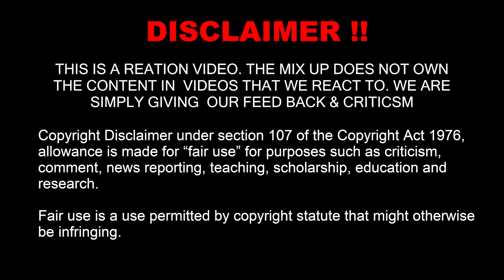Upchurch is NOT in jail & Dagburn Johnny Gobble tells more lies today on Gobble News Reupload